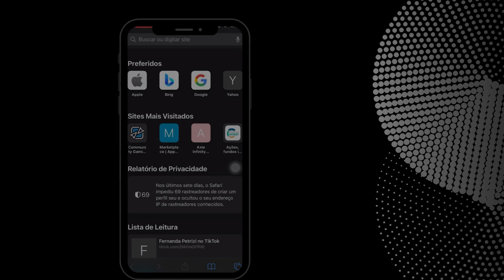JOGUE AXIE ORIGINS EM QUALQUER LUGAR!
Eaiiiiiiiiii JOGADORES! JOGUE AXIE ORIGINS EM QUALQUER LUGAR!